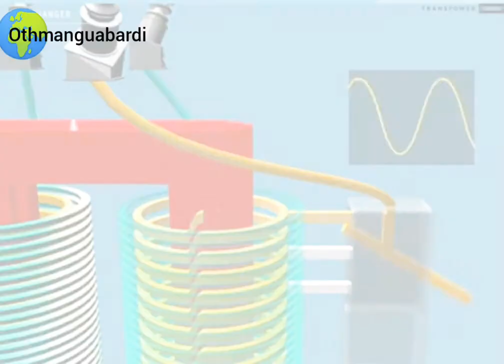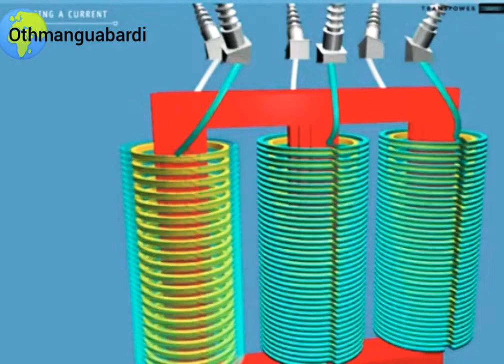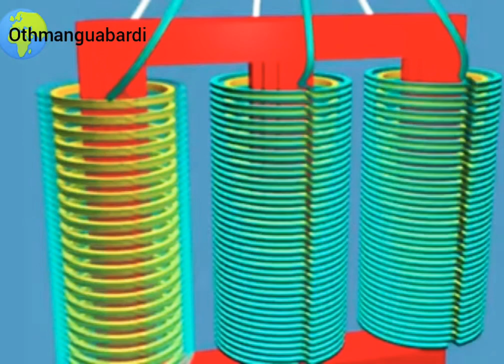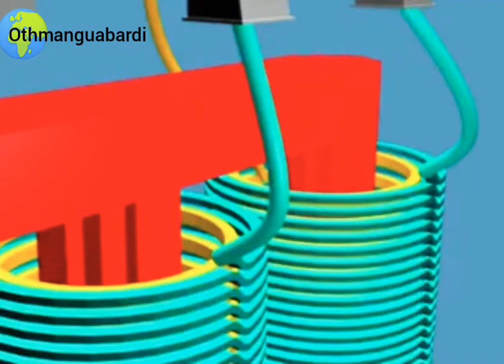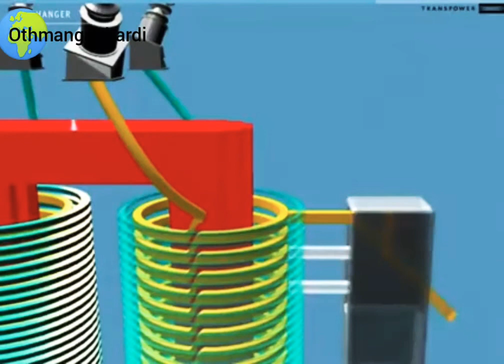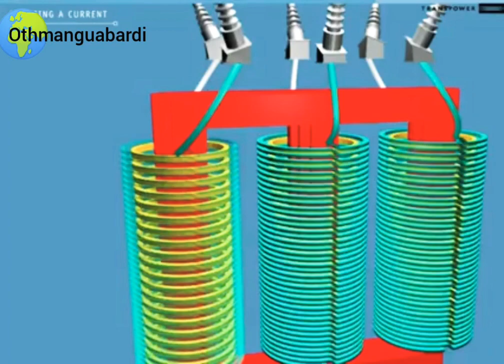محول_كهربائي Electrical_transformer